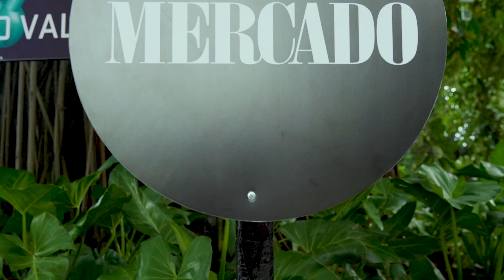Shared Value de Revista Mercado - Mariel Bera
Esta semana compartimos espacio en el evento SharedValue de la Revista Mercado, donde conversamos sobre nuestras iniciativas de responsabilidad social empresarial, especialmente, en torno al medioambiente, los retos del cambio climático y sus efectos sobre las comunidades. Nuestra vicepresidente del Área de Relaciones Públicas, señora Mariel Bera, expresó que para cualquier empresa es vital proteger el ecosistema y el sociosistema, si quiere ser una empresa exitosa. Gracias Revista Mercado, por hacernos partícipe en el SharedValue.